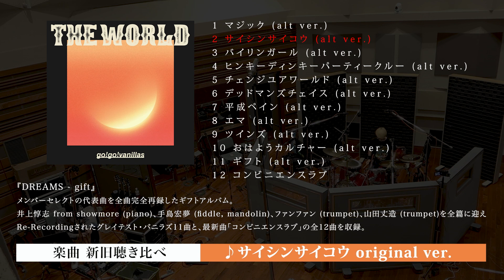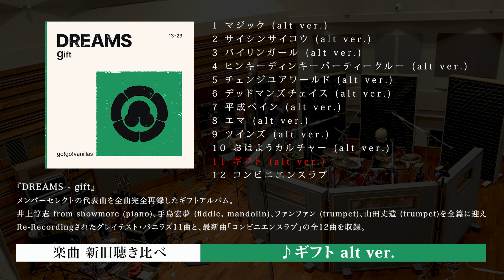go!go!vanillas ‐10th ANNIVERSARY GIFT ALBUM「DREAMS」 Trailer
2023年10月25日（水)発売
 10th ANNIVERSARY GIFT ALBUM「DREAMS」

・数量限定生産盤 「DREAMS」(LIMITED ”ggv” PACKAGE)
gift、goodies、visions 3組の作品ディスクを連ねたアニバーサリー仕様。
(粉川しの によるライナーノーツ「DREAMS LINER NOTES」付)
(2CD+BD) 品番：VIZL-2240  POS：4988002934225 価格：¥7,777 (tax in)
(2CD+2DVD) 品番： VIZL-2241　POS：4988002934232 価格：¥7,777 (tax in)
・通常盤『DREAMS - gift』 (1CD) 品番： VICL-65889：POS: 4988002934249 価格：¥3,630 (tax in)

『DREAMS - gift』
メンバーセレクトの代表曲を全曲完全再録したギフトアルバム。井上惇志 from showmore (piano)、手島宏夢 (fiddle, mandolin)、ファンファン (trumpet)、山田丈造 (trumpet)を全篇に迎え、Re-Recordingされたグレイテスト・バニラズ11曲と、最新曲「コンビニエンスラブ」の全12曲を収録。

『DREAMS - goodies』
メンバー自らの選出により全20曲を収録した、初のベストセレクションアルバム。デビュー以降のオリジナルアルバム6枚からなる、10年の想いと軌跡を示す楽曲群がラインナップ。

『DREAMS - visions』
これまでの全29曲のVIDEO CLIP(130min / 副音声：牧 達弥とマネージャー池田宗史によるオーディオコメンタリー)、制作ドキュメンタリー”「DREAMS」Recording Documentary”(59min)を収録、計189分の映像作品。

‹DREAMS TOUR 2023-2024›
11月16日(木) Zepp DiverCity (TOKYO)
11月17日(金) Zepp DiverCity (TOKYO)
11月24日(金) Zepp Fukuoka
11月25日(土) Zepp Fukuoka
11月27日(月) 大分 DRUM Be-0
12月2日(土) 高松 festhalle
12月3日(日) 松山 WstudioRED
12月5日(火) 高知 CARAVAN SARY
1月12日(金) Zepp Osaka Bayside
1月13日(土) Zepp Osaka Bayside
1月19日(金) Zepp Nagoya
1月20日(土) Zepp Nagoya
1月26日(金) 仙台GIGS
1月28日(日) Zepp Sapporo
2月9日(金) 岡山 CRAZYMAMA KINGDOM
2月10日(土) BLUE LIVE 広島
2月12日(月・祝) 米子 laughs
2月22日(木) 金沢 EIGHT HALL
2月23日(金・祝) 富山 MAIRO
2月25日(日) 新潟 LOTS

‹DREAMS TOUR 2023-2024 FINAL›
幕張メッセ 国際展示場 9〜11ホール
3月9日(土)「MAKE MY DREAM」(ワンマン)　OPEN：16:00 / START：17:00 / 終演予定：19:30
3月10日(日)「MAKE YOUR DREAM」(対バンあり)　OPEN：10:30 / START：12:00 / 終演予定：20:00